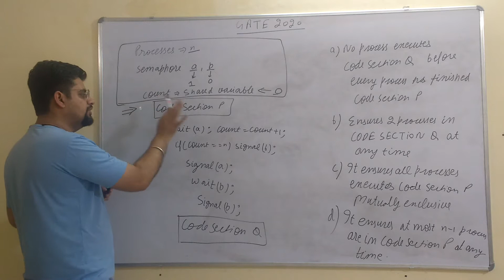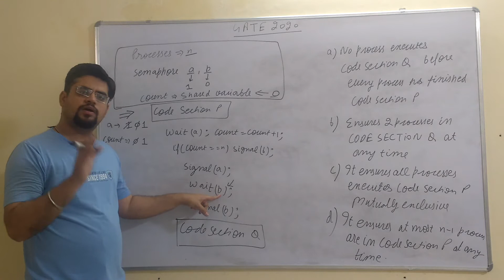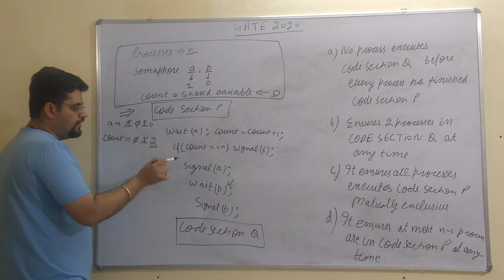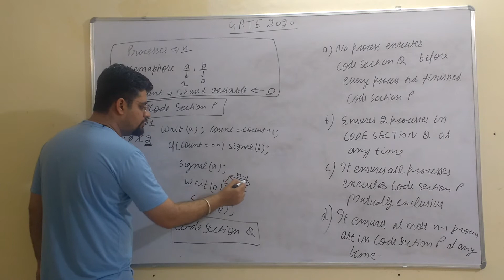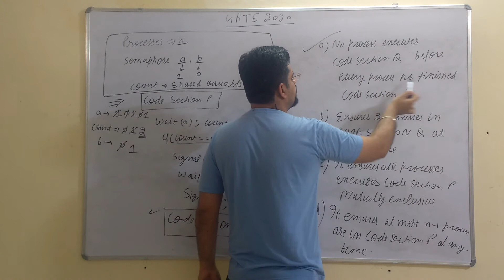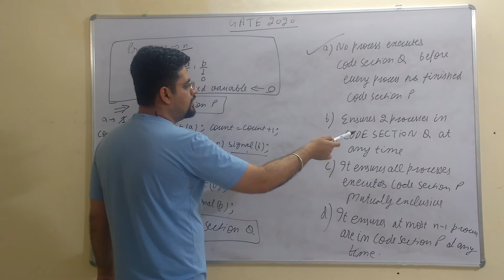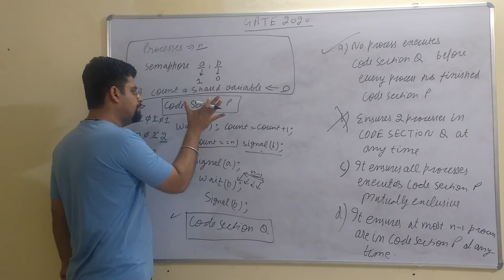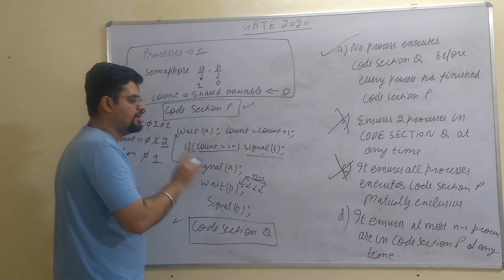GATE 2020 semaphore question